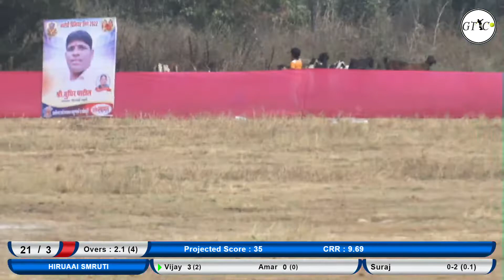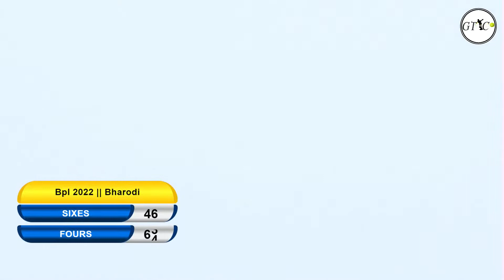Yutika Xi vs Hiruaai Smruti Match || BPL 2022 || BHARODI PREMIER LEAGUE || FINAL DAY